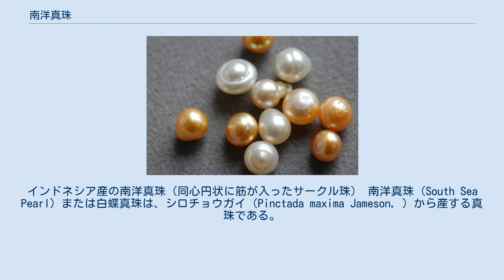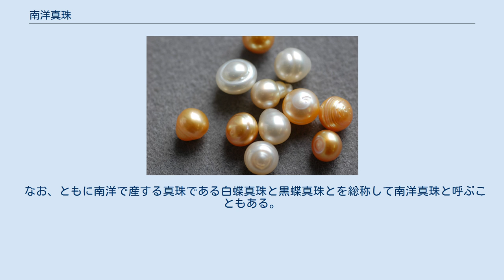南洋真珠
インドネシア産の南洋真珠（同心円状に筋が入ったサークル珠） 南洋真珠（South Sea Pearl）または白蝶真珠は、シロチョウガイ（Pinctada maxima Jameson, ）から産する真珠である。
 主にオーストラリア、インドネシア、フィリピンで養殖されている。
日本では1991年に琉球真珠が沖縄県八重山列島で量産に成功し、事業化されている。
 シロチョウガイが産出する真珠は、アコヤガイ、クロチョウガイ、イケチョウガイなどの真珠貝の中でもっとも大きい。
アコヤ真珠の場合11-12mm以下が一般的であるのに対して、シロチョウガイは10mm-15mmが一般的であり、中には20mmを超えるものもある。
 シロチョウガイには真珠層の周縁部の色が異なるシルバーリップ種とゴールドリップ種との2種がある。
産する真珠の色も母貝の種類に応じて異なり、シルバーリップ種からは白色・銀色系の真珠、また、ゴールドリップ種からは黄色・金色系の真珠を産出する。
 かつては南洋真珠は、アコヤ真珠との兼ね合いで、10mm以上のものしか輸入されなかったが、現在は8mm前後から輸入されている。
 なお、ともに南洋で産する真珠である白蝶真珠と黒蝶真珠とを総称して南洋真珠と呼ぶこともある。